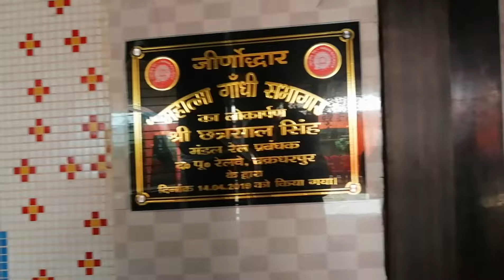CKP Jana हुआ पहली बार || Badka कुटुंब program के लिए 😊